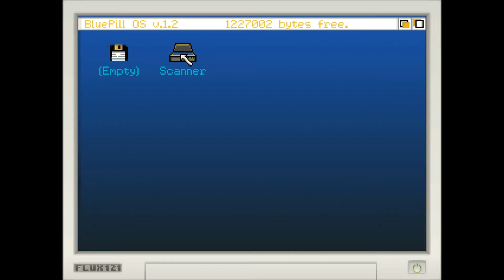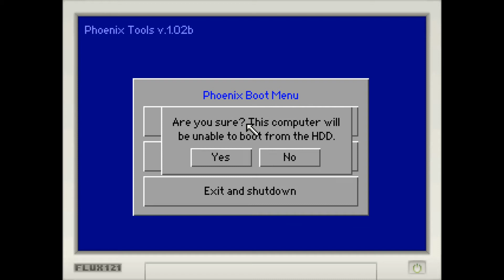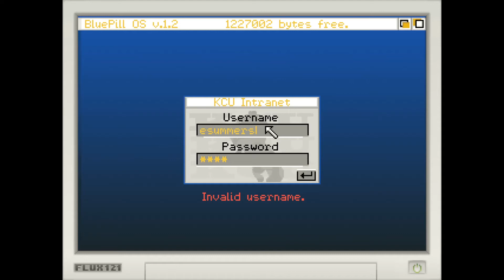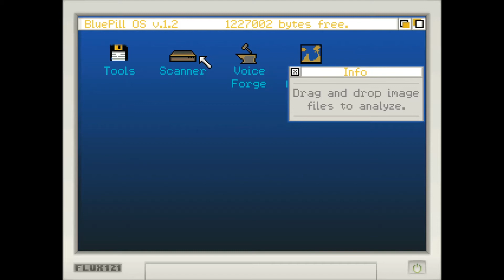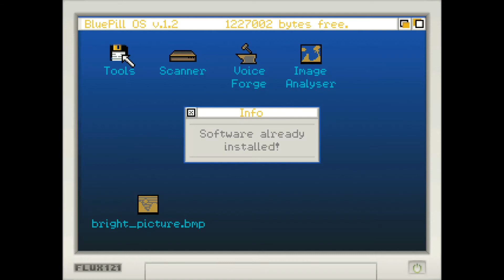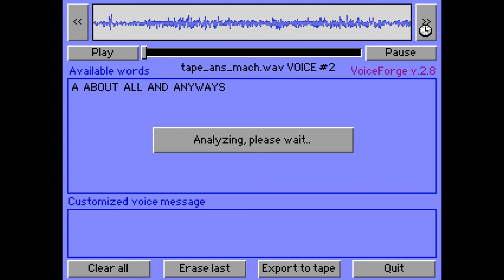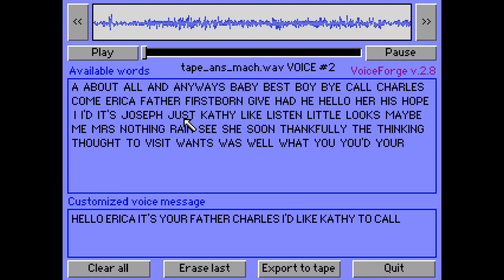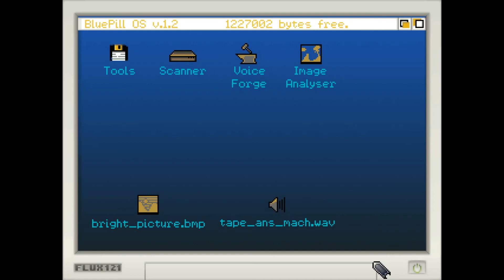Kathy Rain - Part 4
Hey, would you look at that! I've got an idea! This episode goes relatively smoothly. One could be deceived into believing for a moment that I am semi-competent at point and click adventure games. You're smarter than that though. You know what's coming. Brace yourself. I sense roadblocks of my own creation ahead.